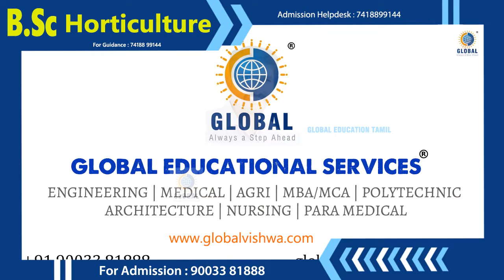B.Sc in Horticulture course Details in Tamil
B.Sc in Horticulture is an undergraduate program that focuses on the science and art of cultivating fruits, vegetables, flowers, herbs, spices, and ornamental plants. The course is designed to provide students with a comprehensive understanding of horticulture practices, crop management, plant breeding, and related areas. Here are the typical details associated with a B.Sc Horticulture course in India:

Duration:
• The duration of the B.Sc Horticulture course is generally four years

• Core Subjects:
1. Introduction to Horticulture:
• Overview of horticulture principles and practices.
2. Plant Science:
• Study of plant structure, physiology, and anatomy.
3. Soil Science:
• Understanding soil composition, fertility, and management.
4. Horticultural Crop Production:
• Techniques for cultivating various horticultural crops.
5. Plant Pathology:
• Identification and management of plant diseases.
6. Entomology:
• Study of insects affecting horticultural crops.
7. Genetics and Plant Breeding:
• Principles of genetics applied to crop improvement.
8. Post-Harvest Technology:
• Techniques for preserving and processing horticultural produce.
9. Agricultural Economics:
• Basics of economics as applied to agricultural practices.
10. Agro-Meteorology:
• Understanding the impact of weather and climate on crops.
Practical Components:
1. Field Visits:
• Trips to farms, nurseries, and research stations for practical exposure.
2. Internship/Training:
• Hands-on training in horticultural practices.
3. Project Work:
• Undertaking research projects related to horticulture.
Elective Courses:
• Depending on the university, students may have the option to choose electives in specific areas such as organic farming, precision farming, or greenhouse technology.
Career Opportunities:
• Horticulturist: Cultivating and managing horticultural crops.
• Plant Breeder: Developing new varieties of plants with desirable traits.
• Agronomist: Advising on crop management and agricultural practices.
• Landscape Designer: Planning and designing outdoor spaces.
• Researcher: Conducting research in horticultural sciences.
• Extension Officer: Providing technical support and education to farmers.
• Entrepreneur: Starting one's own horticulture-related business.
Further Education:
• Graduates may pursue master's or doctoral programs in Horticulture or related fields for advanced research and academic roles.
Skills Developed:
• Crop Management Skills: Knowledge of cultivating and managing various crops.
• Analytical Skills: Analyzing soil, plant, and environmental data.
• Problem-Solving: Identifying and addressing plant diseases and pests.
• Communication Skills: Communicating agricultural practices and recommendations.
• Research Skills: Conducting experiments and research in horticultural sciences.
Universities and Colleges:
• B.Sc Horticulture programs are offered by various agricultural universities, state agricultural universities, and agricultural colleges across India. Some prominent institutions include the Indian Agricultural Research Institute (IARI), Tamil Nadu Agricultural University (TNAU), and Dr. Y. S. Parmar University of Horticulture and Forestry.

B.Sc Horticulture
Horticulture Course
Agriculture Degree
Crop Management
Plant Science
Soil Science in Horticulture
Plant Pathology Studies
Genetics and Plant Breeding
Post-Harvest Technology
Agricultural Economics
Agro-Meteorology
Horticulture Career Paths
Agricultural Education in India
Horticulture Internship
Horticulture Research Projects
Landscape Design in Horticulture
Organic Farming Techniques
Precision Farming Practices
Greenhouse Technology
Horticulture Jobs and Careers